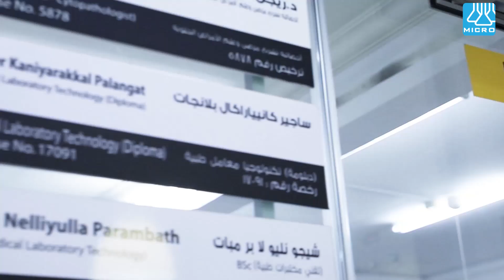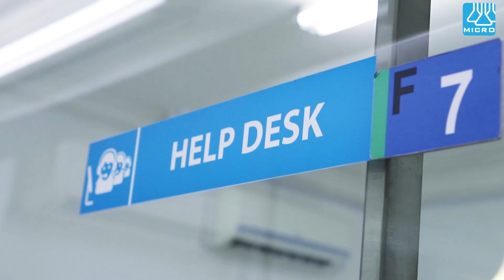Micro Health Laboratories Corporate Video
More than 20 years of excellence in medical diagnosis.

Micro Health Laboratories , a distinctive name in the field of medical laboratory diagnosis  is the largest private clinical laboratory in the state of Qatar offering more than 3000 test parameters. With scientific expertise in esoteric testing, genomics, and clinical and anatomic pathology, Micro Health Laboratories  processes tests on approximately three hundred and fifty thousand specimens every year, applying advances in medical and science to laboratory testing.